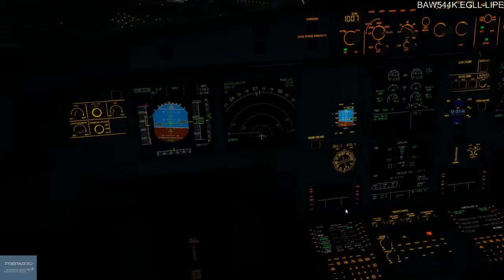BAW544K EGLL-LIPE (A319) Takeoff from Heathrow